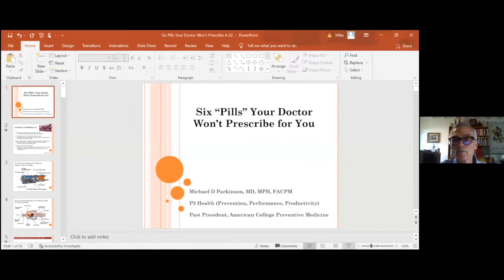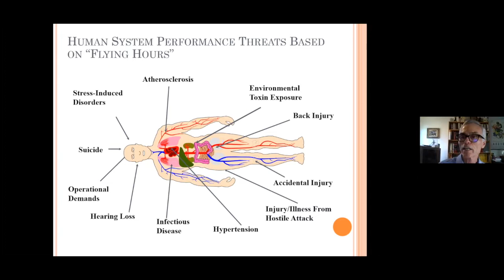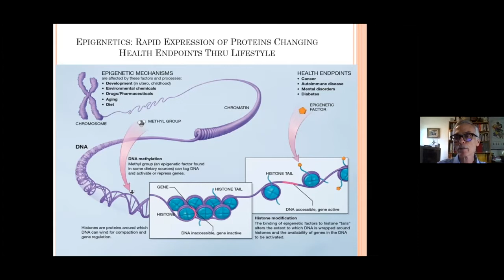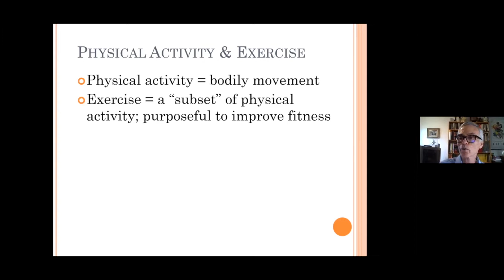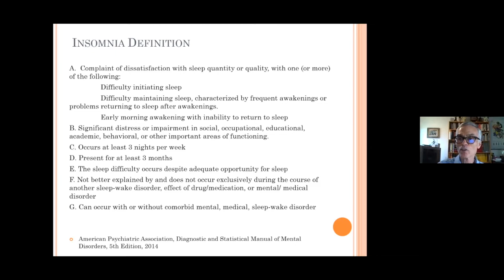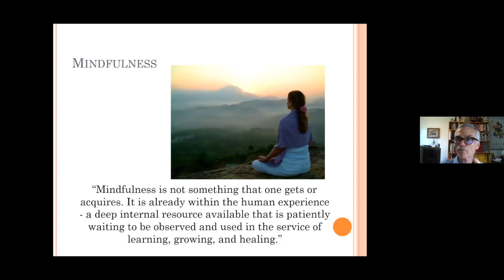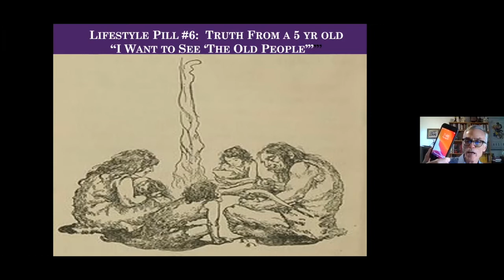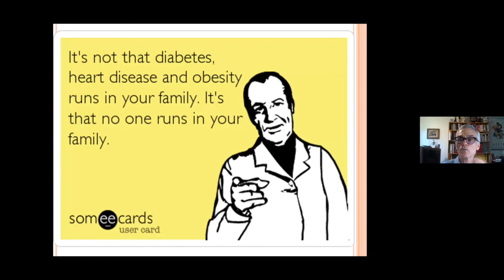Dr Parkinson Apr 2022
This video is a Zoom recording from the Live/Remote presentation by Dr. Michael Parkinson (Dr. Mike).  During the Q/A, some of the audio was difficult to hear so the questions have been added to the screen.